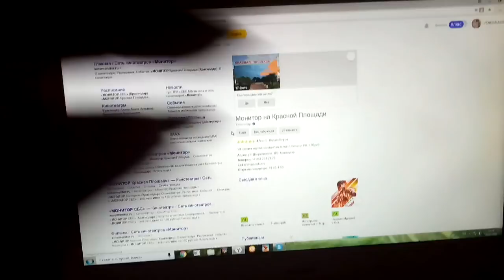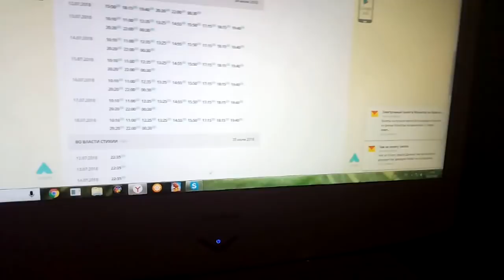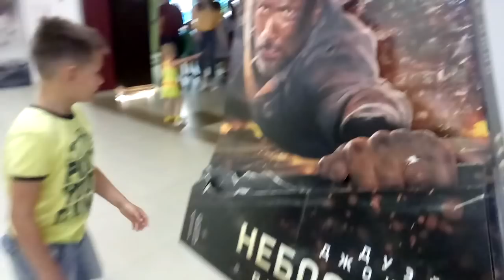✔НАЧАЛИ КОПАТЬ КАРТОШКУ ✔ ФАРШИРОВАННЫЙ ПЕРЕЦ ✔В КИНО НА "МОНСТРОВ" ✔ 12 июля 2018♥